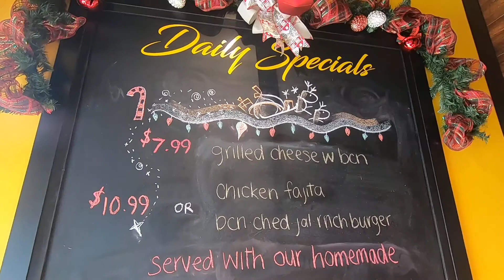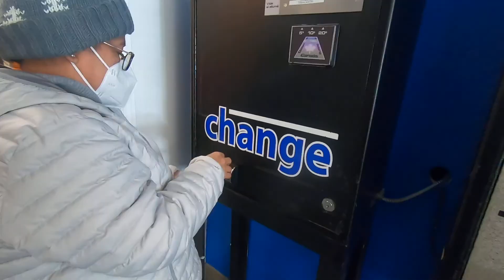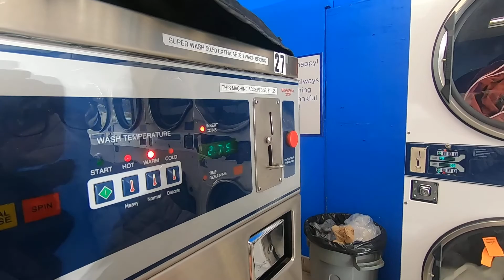BREAKFAST AT LAUNDRY TAYO | FILCAN LIFE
isang abalang araw sa inyo mga ka bossing malamig pero ayus lang madamikaming agenda ngayong araw tara guy's baka gusto nyong samahan kami lol let's go na po...